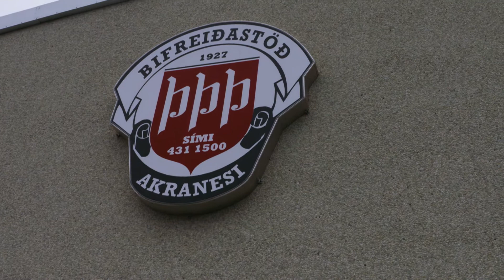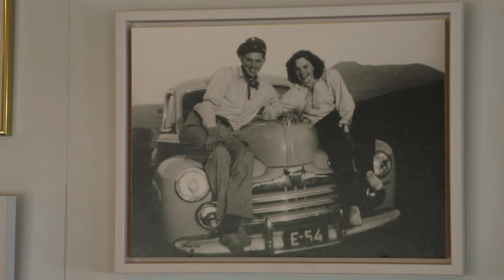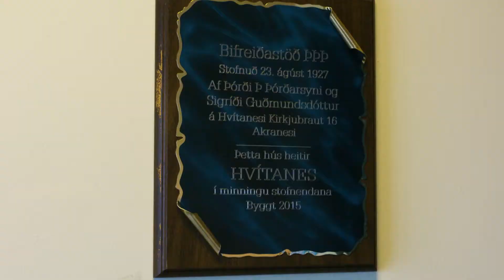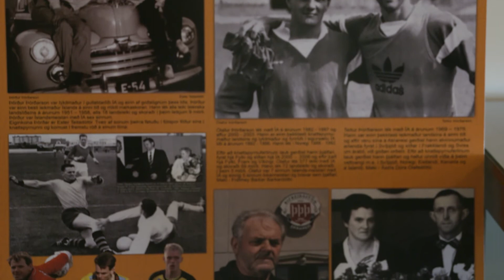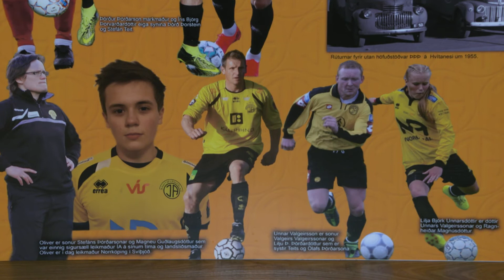Að vestan - Þ.Þ.Þ. - Akranes